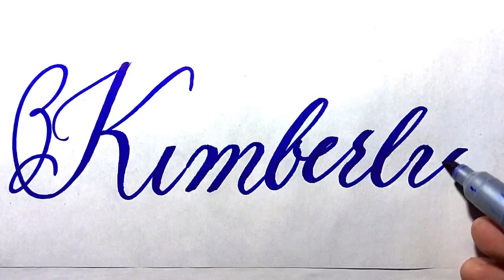Kimberly Name Signature Calligraphy Status